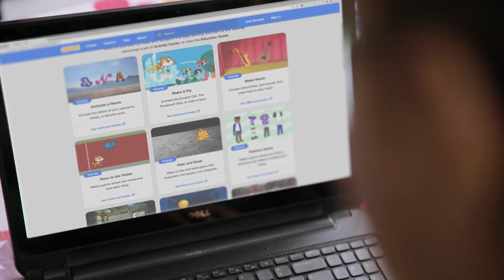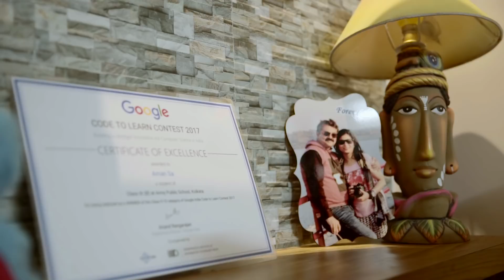Code to Learn Story - Aman Sa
Only 10 days left to submit you app for the Code 2 Learn 2018 competition. Watch Aman Sa's inspirational story, he started and finished his app in only 10 days!

To enter Code to Learn 2018, simply register your project online via the Google Code to Learn website no later than 31 August, 2018. Happy Coding!